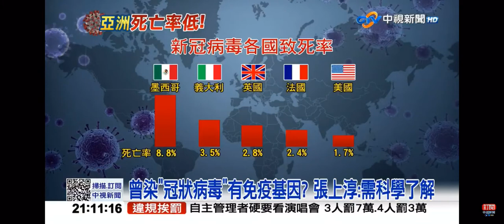2021-01-06中視2100即時新聞現場-日本研究：亞洲人特殊抗體 新冠死亡率低